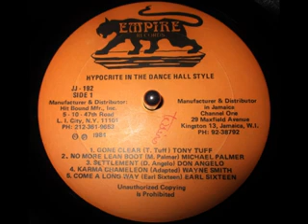Michael Palmer - No More Lean Boot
chega de botas curtas.